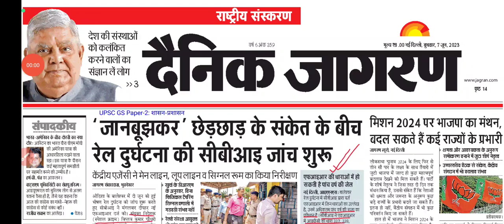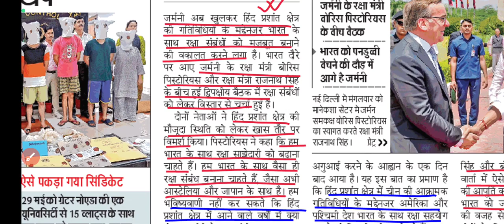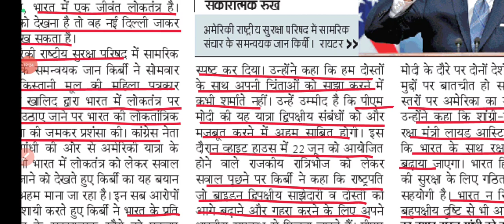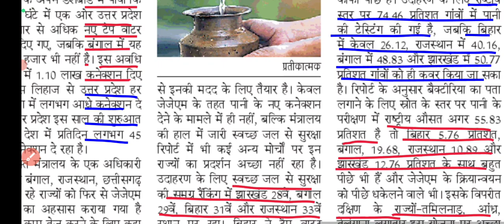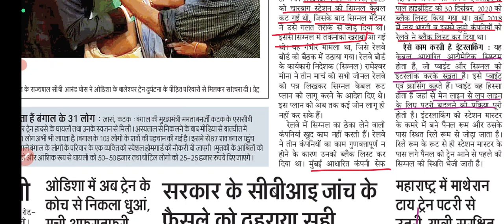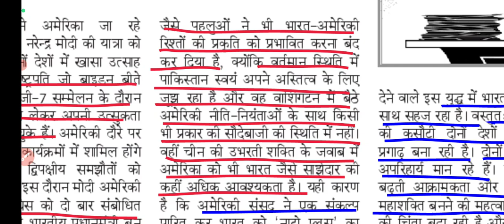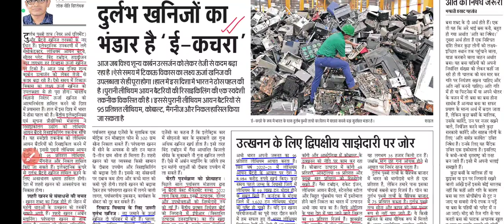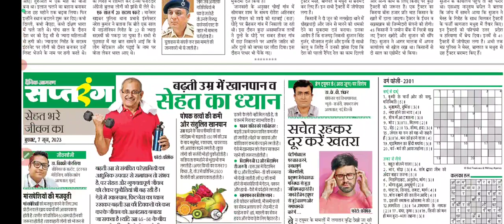07 June 2023 । Dainik Jagran Newspaper Analysis| Current Affairs